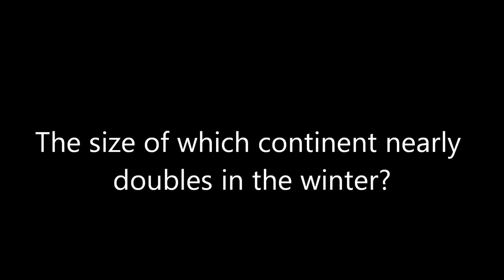"Letter A" Question #89